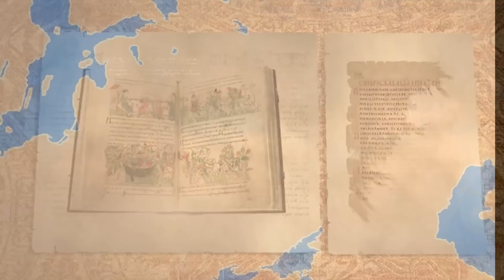Краткая история объединения Руси (часть 1)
КНа носу один из главный государственных праздников – День России. Сегодня мы расскажем тебе, с чего все начиналось – от разрозненных племен, воюющих между собой, до щита князя Олега, прозванного Вещим, «на вратах Царьграда». Интриги, завоевания, пиратские набеги – в новом выпуске Краткой истории!

00:00 – Начало
01:18 – 862-864 гг
01:38 – КИ Рюрика
01:42 – 862-864 гг
02:41 – 864-879 гг
05:24 – концовка